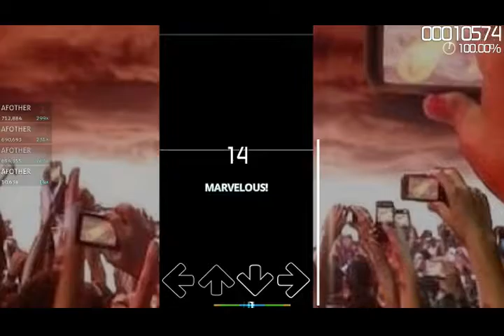【osu!mania】The Wolrd's End [TanTan's] 94.07% 730,199